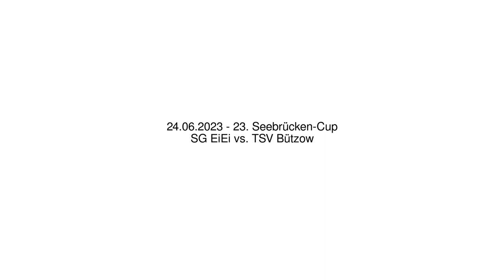SG EiEi vs. TSV Bützow - 24.06.2023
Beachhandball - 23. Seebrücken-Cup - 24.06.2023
SG EiEi vs. TSV Bützow